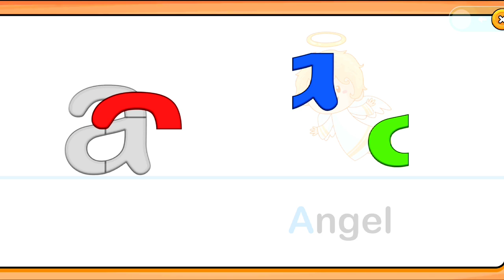ABC learning Game for kids education and entatainment ‎@children1297 😘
ABC Game play for kids education and entatainment purpose